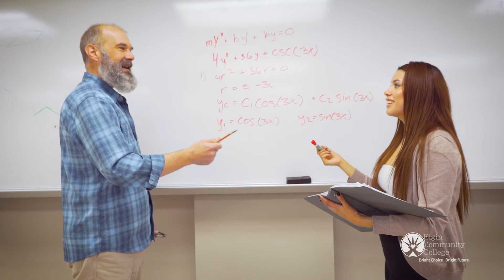Your Future Starts Now at Elgin Community College - Earn More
Earn more by learning new skills for an in-demand career. At Elgin Community College you'll receive hands-on learning from experienced faculty that are ready to help you reach your full potential. With more than 130 degree and certificate programs, ECC is the smart choice to get ahead or re-start your career.

Don't settle for a job that's just ok.